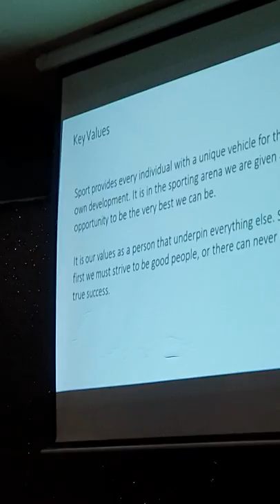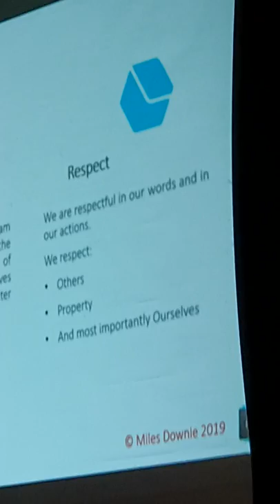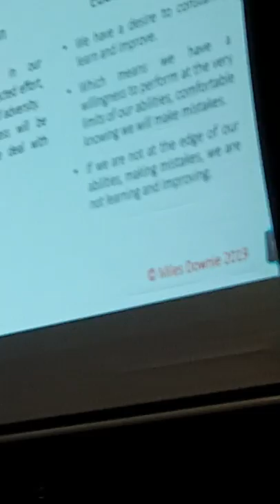Miles Downie Head Coach Speach